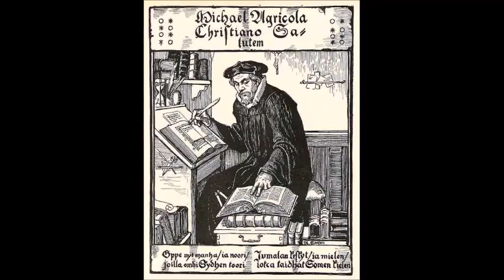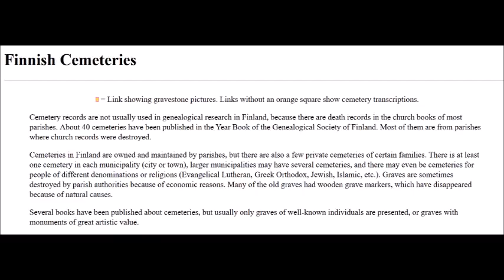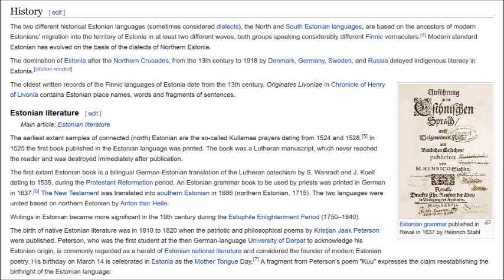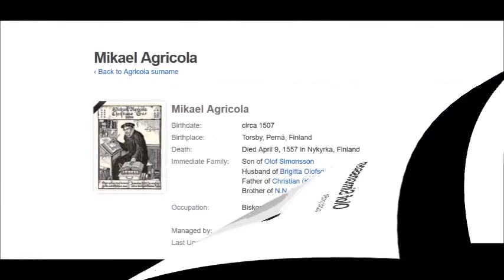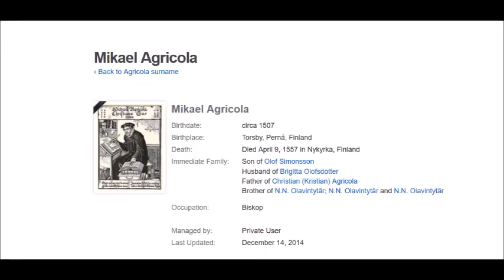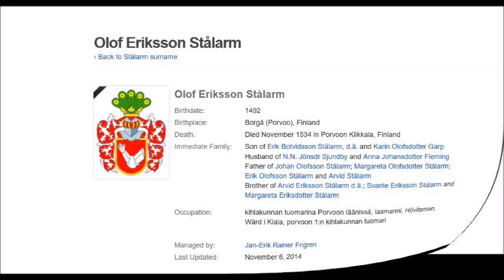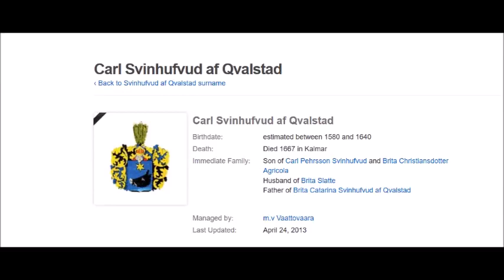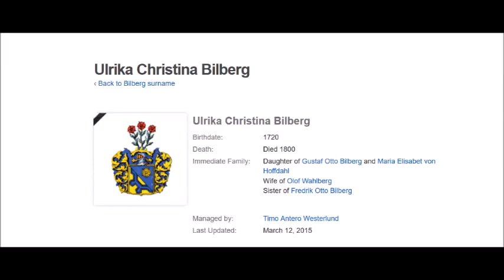Staged Centuries Part 2: Mikael Agricola, History or Fiction, Old Graves & Cemeteries Enigma